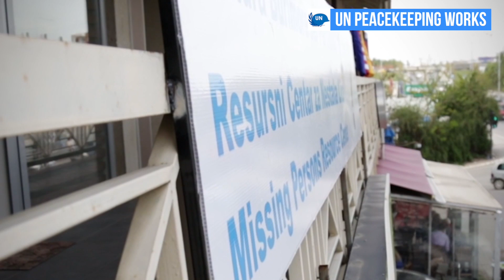UNMIK Missings - ENG - f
Cette vidéo traite de UNMIK Missings